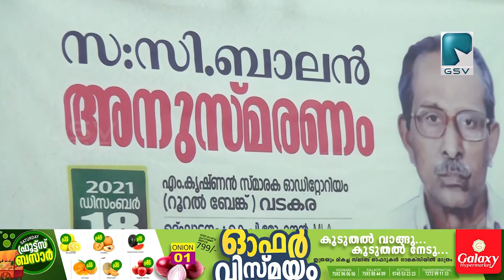സഖാവ് സി ബാലൻ്റെ ഓർമ്മദിനം എൽ ജെ ഡി വടകര മണ്ഡലം കമ്മിറ്റി യുടെ നേതൃത്വത്തിൽ ആചരിച്ചു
പ്രമുഖ സോഷ്യലിസ്റ്റും വടകരയിലെ പൗരപ്രമുഖനുമായ  സഖാവ് സി ബാലൻ്റെ ഓർമ്മദിനം എൽ ജെ ഡി വടകര മണ്ഡലം  കമ്മിറ്റി യുടെ നേതൃത്വത്തിൽ ആചരിച്ചു